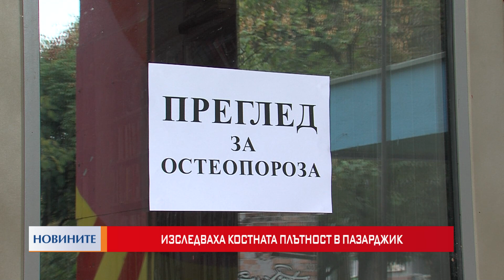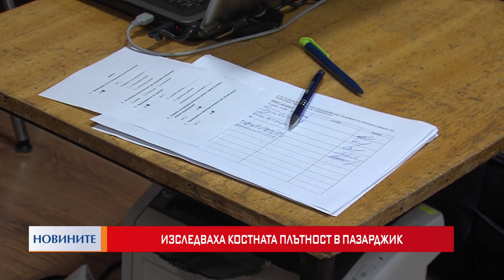Изследваха костната плътност в Пазарджик